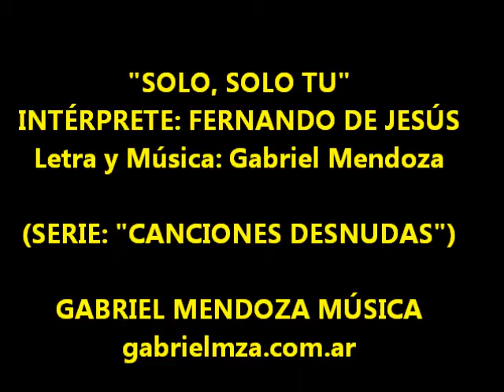FERNANDO DE JESÚS - "SOLO,SOLO TU" - DE CANCIONES DESNUDAS - GMM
DE LA SERIE "CANCIONES DESNUDAS" ( CANCIONES NO PUBLICADAS), ESTA CANCIÓN COMPUESTA PARA FERNANDO DE JESÚS, CON MOTIVO DE PARTICIPAR EN UN FVAL. DE LA CANCIÓN EN PERÚ¡¡¡. AL CUAL FINALMENTE NO PUDO ACUDIR, POR GANAR UNA PRESELECCIÓN PARA EL FVAL. OTI EN CHILE¡¡¡, RAZÓN POR LA QUE QUEDÓ ARCHIVADA Y LIBERADA DE COMPROMISO.